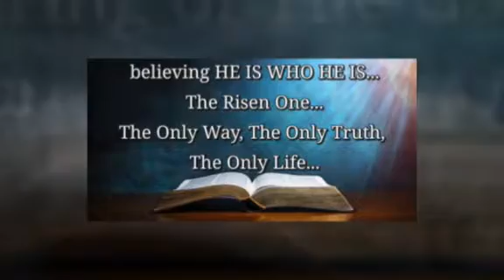(Regarding Baptism) Be Baptized in The Living Waters of Spirit and Truth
Thus says The Lord, concerning baptism: Let My beloved first be baptized in spirit and in truth, filled with the knowledge of The Holy, nourished by the Word of Truth. Let them come to Me in sincere repentance, and receive forgiveness of sins in The Messiah’s name... All burdens lifted, immersed and purified in the Spirit of God. For The Holy One of Israel is He who baptizes with the Holy Spirit and with fire, and He knows His own.

Therefore, hear and understand: The Water of Life is not of the earth. Rather The Water of Life is that which flows from the body of Messiah. For in Him alone shall one know salvation and receive everlasting life. Therefore be baptized in the knowledge and wisdom of The Beloved. Listen to Him and walk in His ways, and you shall surely be accepted.
Tell Me, is the water of the earth able to take away your sins, or cleanse you of your transgressions? Can a river lead you to salvation or a stream call you to repentance? In what waters have you heard The Word of God speak? Thus baptism by water can not save you.

Rather salvation comes by the hearing of The Gospel,
And through the confession of the mouth that YahuShua,
Called Jesus, is Lord, believing HE IS WHO HE IS...

The Risen One...

The Only Way, The Only Truth, The Only Life...

For only by true repentance, in accord with the heart’s desire
To be in union with The Messiah, shall one be set free.

So then go forth, and be baptized in the waters of the earth, if you so desire. Yet remember this: Baptism in and of itself is nothing, unless the heart of the one being immersed has truly been converted. Thus baptism is for a testimony, an exercise in faith for the one who is saved already; or a mere dampening of the clothes of the one who came forth in pretense. For I am The Lord, I search the hearts and minds, and I know whether or not one has truly been converted in their heart.